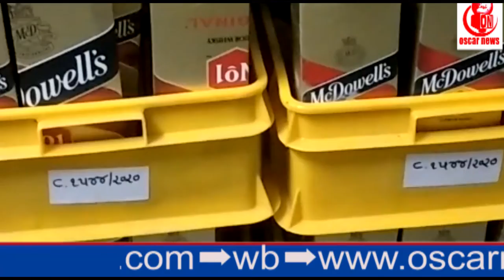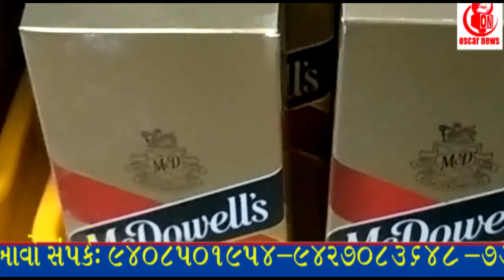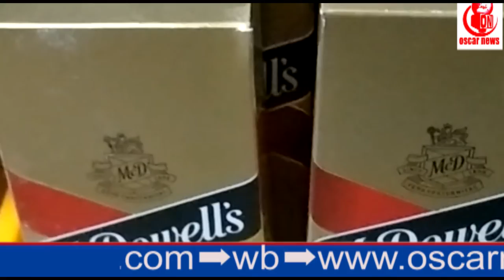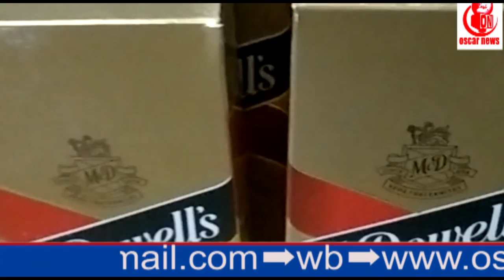મેઘરજ પોલીસે એક લાખનો વિદેશી દારૂ ઝડયો./23.52 લાખનો ઈંગ્લિશ દારૂનો જંગી જથ્થો શામળાજી પોલીસે ઝડપીon